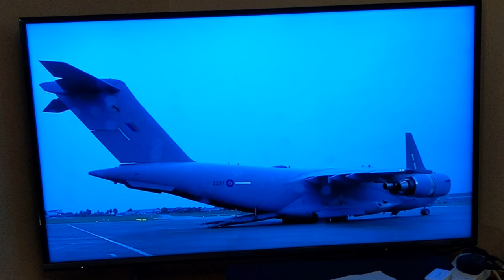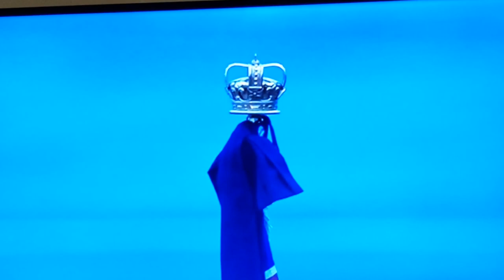Royal Air force transported the Queen- coffin fly back to London@gandavilleVlog(2022).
The royal air force fly back to# London the# queen coffin to stay 24 hours at# Buckingham palace for the last time in her majesty residence for a long time in 70 years of her reigns in the monarch it's is incredibly sad for her family and for the people who love her for her entire life of service.

Follow me in Instagram: jocel.ynsherman

Follow me in Facebook: Beautiful World